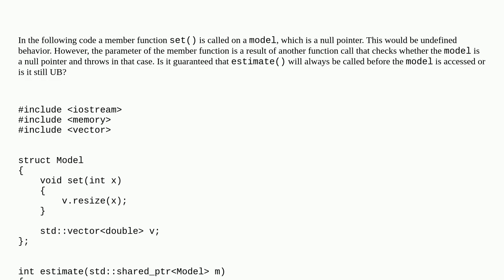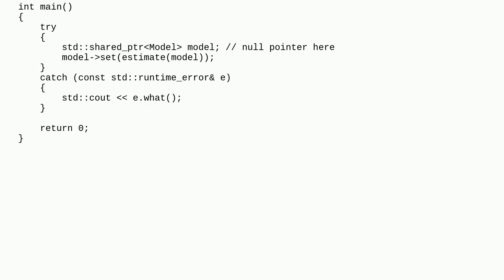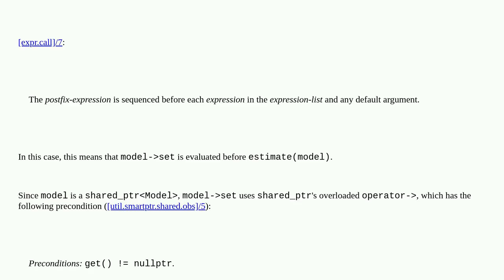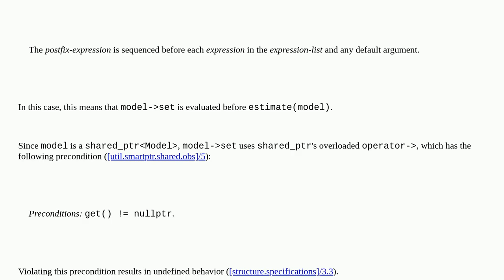Is the `this` argument evaluated before or after other member function arguments?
A special thanks goes out to the community

  c++ language-lawyer